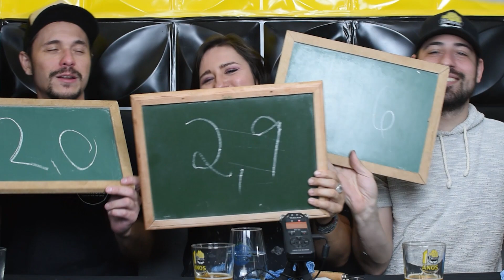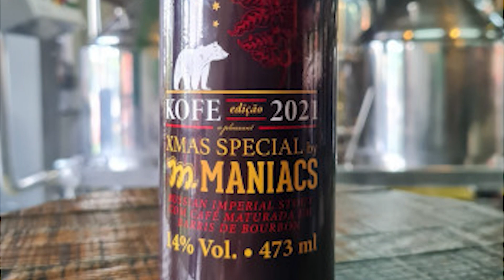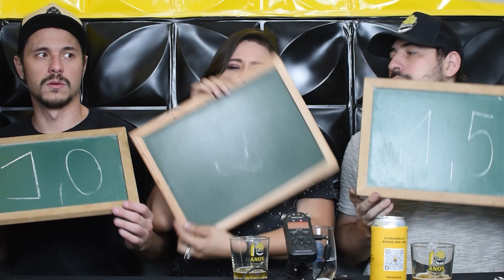ONDE MOLHA QUE F*DE MAIS - BEBER SEM VER #201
Compre o COPO DE 10 ANOS DO BREJADA , POUCAS UNIDADES

Mad Dwarf 7 Anos – Kit Comemorativo
use BREJADA e ganhe 15%OFF

Cervejas do episódio:
0:00 Introdução
1:45 Sunset Brew Rise Up IPA Coffee IPA  (R$11,99)
7:00 Cerveja Maniacs Kofe Xmas Special (R$34,90)
15:40 Salvador Rainbown Division (Munich Helles) (R$30,90)

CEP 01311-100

tiger cerveja preço
tiger cerveja fabricante
tiger cerveja e boa
tiger cerveja wikipedia
tiger cerveja heineken
tiger cerveja garrafa
tiger cerveja teor alcóolico
tiger cerveja 600ml
cerveja prussia pilsen
prussia bier loja
cervejas
prussia bier ipa
cerveja toma distraido
cerveja fusca azul
empório da cerveja
cervejas diferentes